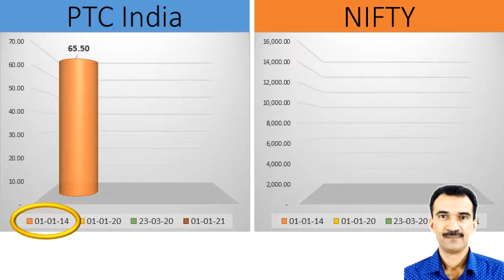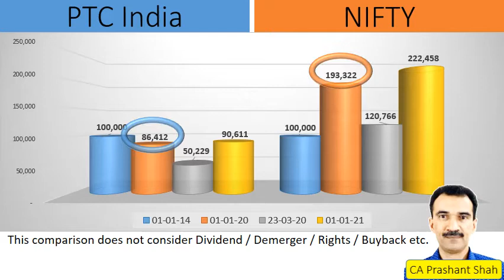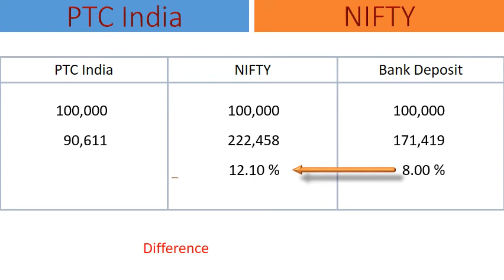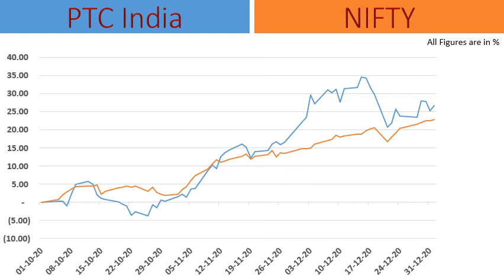PTC India Share Analysis